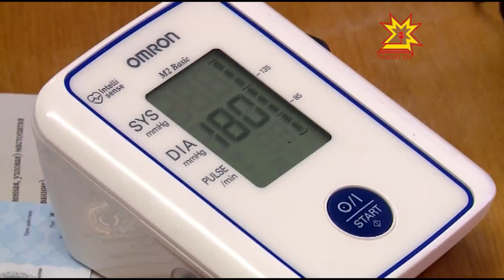Чир-чĕрпе аптăрас мар тесен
Чăваш Енри сиплев çурчĕсенче уйăха яхăн карантин пырать. Тĕп хулара çеç 3 пин ытла çын грипп е вирус инфекцине çаклатнă. Вĕсенчен пысăк пайĕ - ачасем. Кун пек вăхăтра чирлес мар тесен мĕн тумалла? Анастасия Олангина каласа парать.